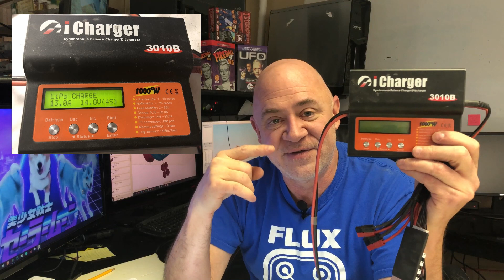Lithium Polymer Battery Health (For RC Aircraft)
I have owned 126 Lithium Polymer batteries since 2006. I have had around 14,600 charges. Most of my Lipo's last over 250 charges, a few up to 350 charges.

In this video, I cover my experiences and hope they may help you with your Rc Electric Aircraft.

A lithium polymer battery, or more correctly lithium-ion polymer battery (abbreviated as LiPo, LIP, Li-poly, lithium-poly and others), is a rechargeable battery of lithium-ion technology using a polymer electrolyte instead of a liquid electrolyte. High conductivity semisolid (gel) polymers form this electrolyte. These batteries provide higher specific energy than other lithium battery types and are used in applications where weight is a critical feature, such as mobile devices and radio-controlled aircraft.